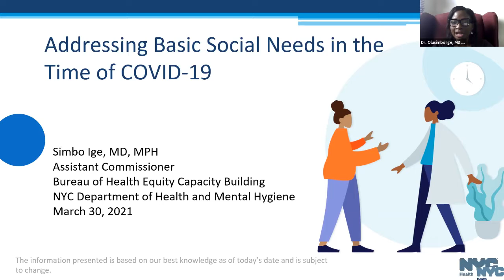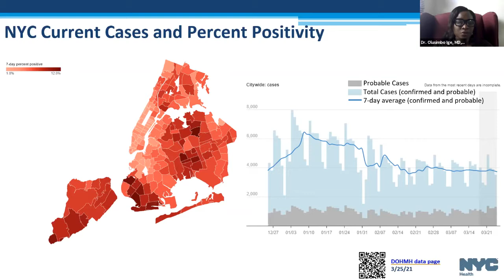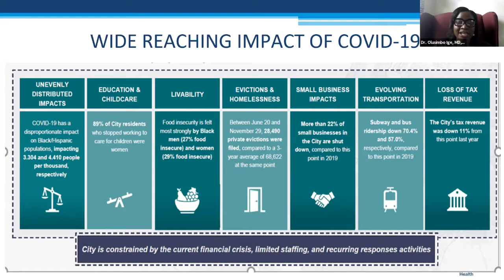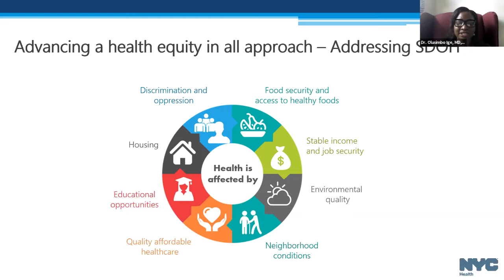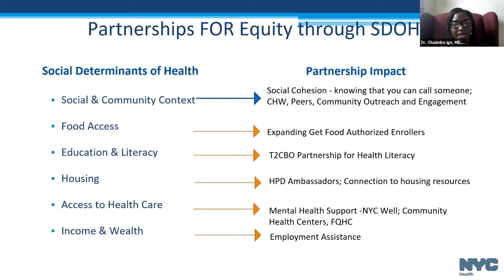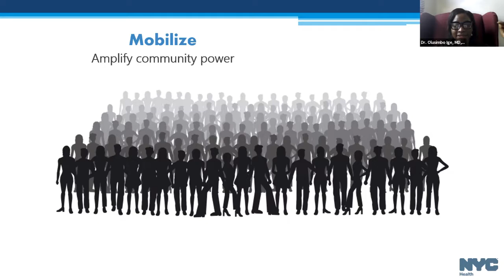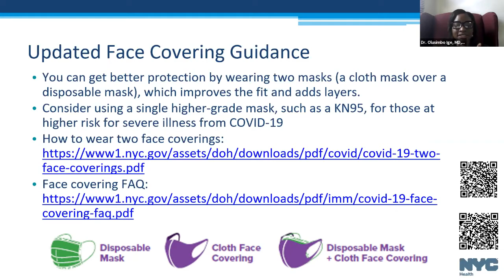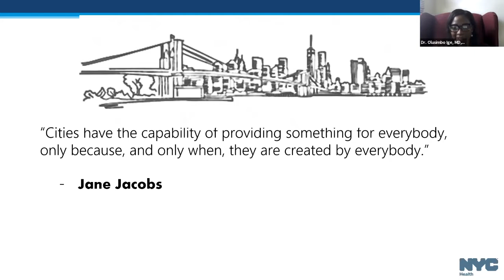Addressing Social Needs in the Time of COVID and Beyond: Voices Leading the Way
The Learning Café at BCHN kicked off on March 30th with "Addressing Social Needs in the Time of COVID and Beyond: Voices Leading the Way" moderated by community health programs developer Renee Whiskey.

Keynote Speaker:
Dr. Olusimbo Ige, Assistant Commissioner, Bureau of Health Equity Capacity Building, NYC Department of Health and Mental Hygiene

Panelists:
Josef Aguilar, Associate Director of Next-Step Services, Part of the Solution (POTS)
Patrizia Bernard, Community Health Worker Supervisor, Bronx Community Health Network (BCHN)
Catherine Clarke, Deputy Director of Development and Administration, University Neighborhood Housing Project (UNHP)
Judy Secon, Senior Director of Programs and Operations, New York Common Pantry